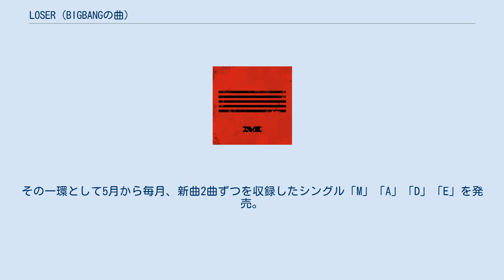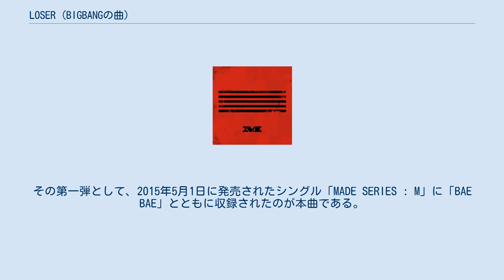LOSER (BIGBANGの曲)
「LOSER」（ルーザー）は、BIGBANGの楽曲。
 韓国語版は「BAE BAE」とともに2015年5月1日発売の韓国4thシングル「MADE SERIES：M」に初収録された。
 日本語版は2016年2月3日発売の日本暫定版5thアルバム「MADE SERIES」に初収録され、2017年2月15日発売の日本完全版5thアルバム「MADE」にも収録された。
 日本での表記は日本語版が「LOSER」、韓国語版が「LOSER -KR Ver.-」。
 BIGBANGの3年振りカムバックプロジェクト「MADE」が2015年4月より始動。
その一環として5月から毎月、新曲2曲ずつを収録したシングル「M」「A」「D」「E」を発売。
その第一弾として、2015年5月1日に発売されたシングル「MADE SERIES : M」に「BAE BAE」とともに収録されたのが本曲である。
 日本では、2016年2月3日発売の暫定版5thアルバム「MADE SERIES」に、本曲の韓国語版と日本語版が収録された。
この日本語詞はSUNNY BOYによって手掛けられた。
 2015年5月1日にYouTubeにMVがアップされ、2016年1月現在で再生回数が1億2,000万回を超えている。
これはBIGBANGのミュージック・ビデオとしては、「FANTASTIC BABY」「BANG BANG BANG」らに続く数字であり、グループの代表曲となっている。